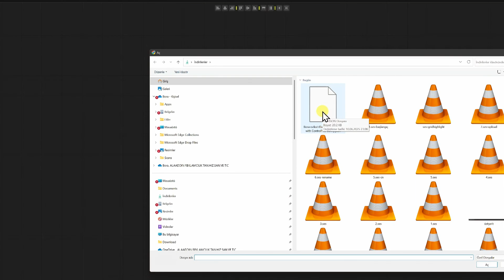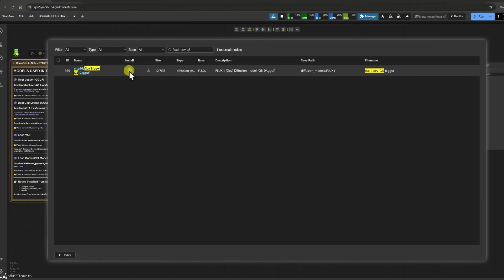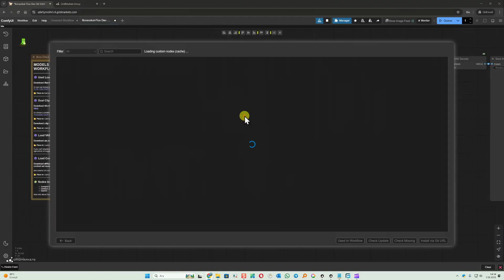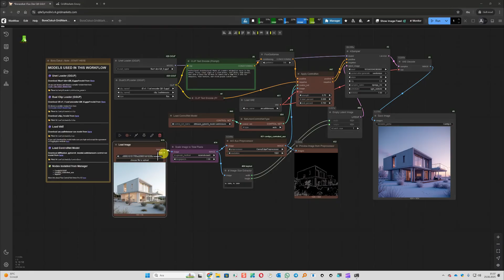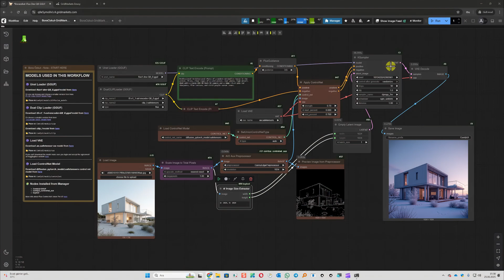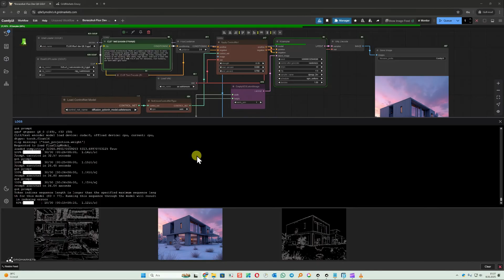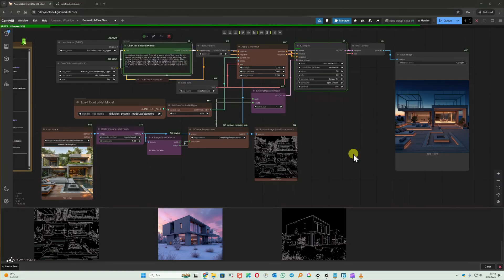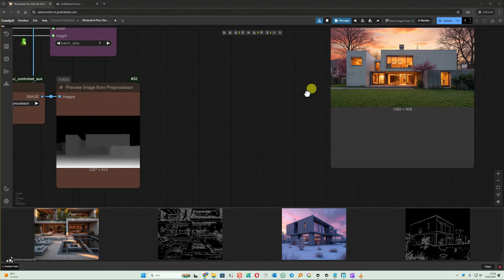ComfyUI Tutorial Episode 1: GridMarkets Flux GGUF, ControlNet for Photorealistic Architecture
Welcome to Episode 1 of our ComfyUI Tutorial Series by GridMarkets!
GridMarkets: GPU cloud rendering

In this video, you'll learn how to use ComfyUI with Flux GGUF models and ControlNet Canny to create photorealistic architectural renders.

Whether you're an AI art enthusiast, digital artist, or architect, this step-by-step guide will help you harness the power of ComfyUI for stunning visual results.
🔗Workflow File: Available exclusively via DropBox (not paywalled)

📌 What You'll Learn:
- Setting up ComfyUI for optimal performance
- Integrating Flux GGUF (quantized Stable Diffusion models)
- Using ControlNet Canny for edge detection and precision
- Generating high-quality, realistic architectural visuals

📦 Required Models and File Placement:

Unet Loader (GGUF)
File: flux1-dev-Q8_0.gguf
Folder: ComfyUI/models/diffusion_models

Dual CLIP Loader (GGUF)
File: t5-v1_1-xxl-encoder-Q8_0.gguf
Folder: ComfyUI/models/clip

File: clip_l.safetensors
Folder: ComfyUI/models/clip

VAE Model
File: ae.safetensors
Folder: ComfyUI/models/vae

ControlNet Model
File: diffusion_pytorch_model.safetensors
Folder: ComfyUI/models/controlnet

⏱️ TIMESTAMPS

00:00:00 Intro & Series Overview
Get introduced to the series, its goals, and how combining ComfyUI with Flux GGUF and ControlNet elevates your architectural rendering workflow.
00:01:00 ComfyUI Setup
Configure ComfyUI for optimal local and cloud-based performance, ensuring compatibility with Flux GGUF models.
00:02:02 Installing ControlNet & Add-ons
Step-by-step instructions for installing and setting up ControlNet and related model files within ComfyUI.
00:03:02 Required Custom Nodes
Learn about essential custom nodes including ComfyUI-GGUF, comfyui_controlnet_aux, and KayTool, with guidance on installation via Node Manager.
00:04:00 Node Graph Walkthrough
Detailed exploration of the workflow’s node graph, understanding interactions and data flow for precise image control.
00:05:00 Rendering Tips
Techniques for rendering optimization, ensuring high-quality outputs by adjusting sampler settings and denoise parameters.
00:06:00 Prompt-to-Render Workflow
A full demonstration from entering an architectural prompt to rendering a photorealistic result.
00:07:03 Alternate Prompt Testing
Experiment with different text prompts to explore variations in architectural style, lighting, and ambiance.
00:08:08 Iteration & Refinement
Efficiently iterate your renders, reuse setups, and fine-tune visuals without starting from scratch.
00:09:02 GridMarkets for Cloud Rendering
Understand the advantages of cloud rendering through GridMarkets—ideal for managing demanding rendering tasks and overcoming local hardware constraints.